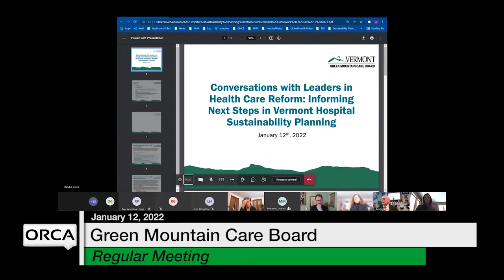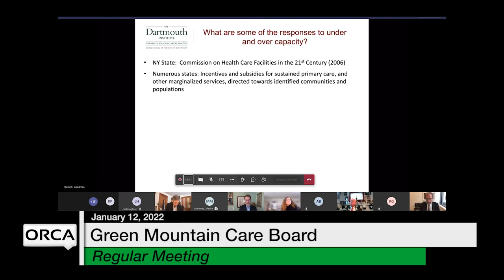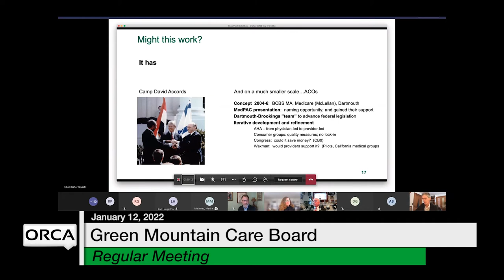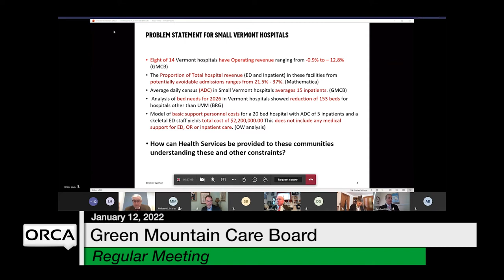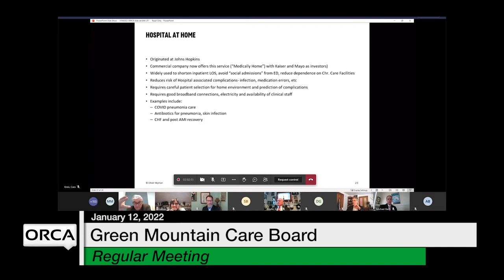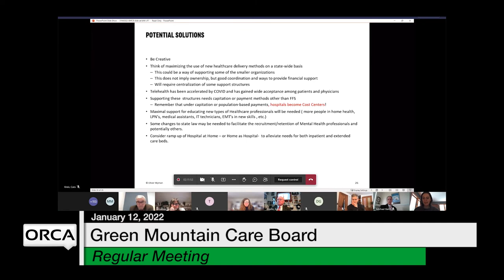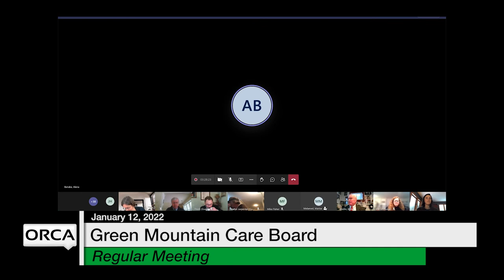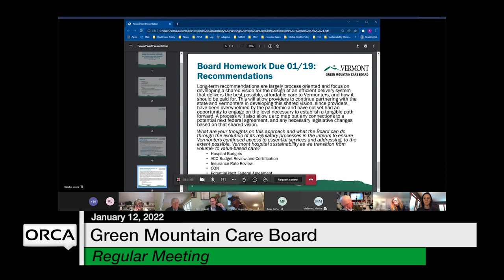Green Mountain Care Board - January 12, 2022 [GMCB]